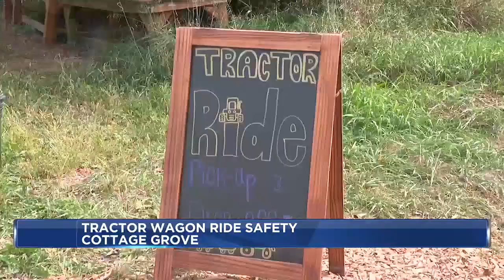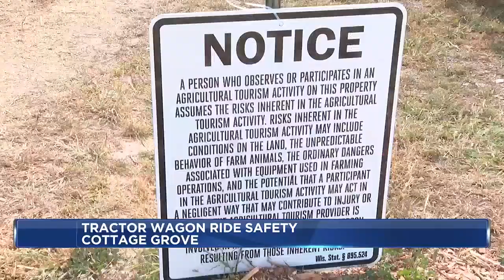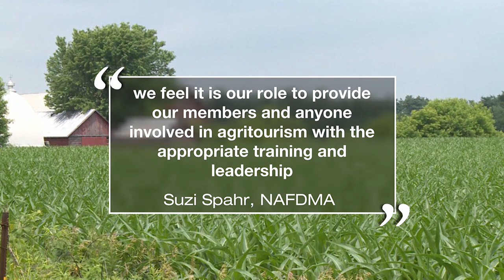Cottage Grove farm, agricultural associations explain safety procedures for tractor rides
As local farms gear up for the fall season, they are focusing on making sure their equipment is up to standards.